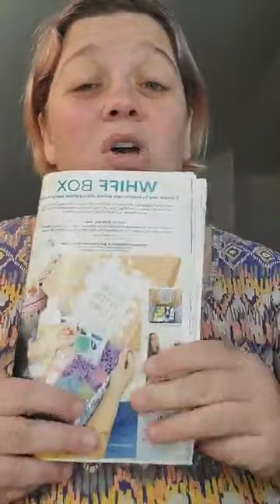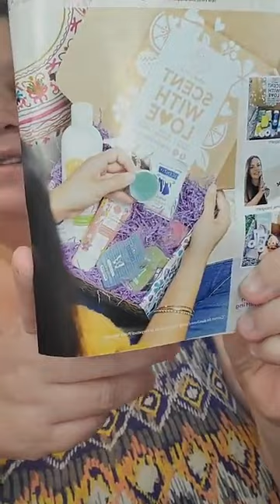FALL/WINTER 2020 SCENTSY CATALOGUE BEGINS TODAY.!!!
Today we focused on all the New Releases Scents in the New fall winter scentsy catalogue !!!